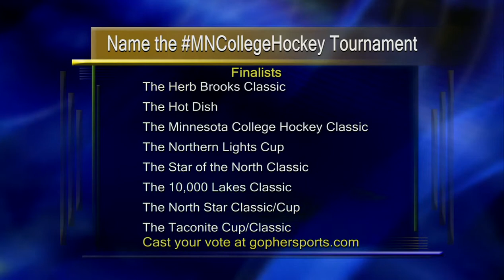Minnesota Division One Hockey Tournament Name Finalists - Lakeland News Sports - July 10, 2013